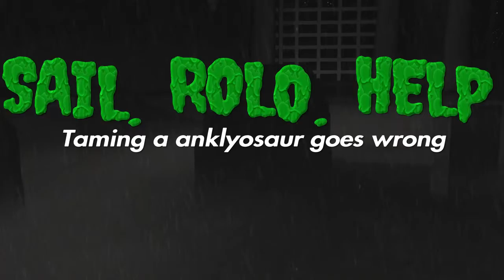Taming a Anklyosaurus, but we get attacked by a fish...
Will has joined the Ark. We built a raft to Herbivore Island with Rolo, our new anky! On our way back we get attacked by a fish...